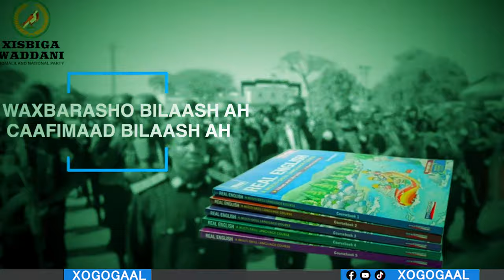Xog Difaaca qaranka Muuse Biixi iyo Ciro kuma Dhisaya Ciidanka Awood badan Hub Casriya Haysta?Balan?